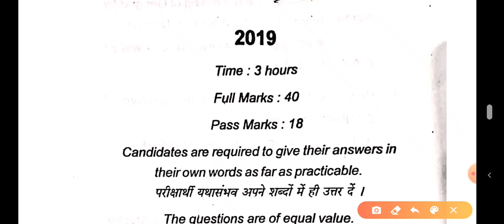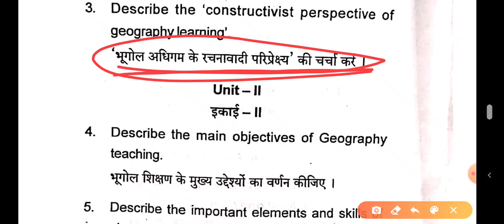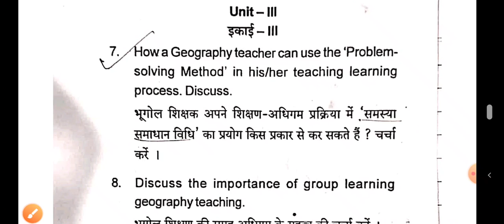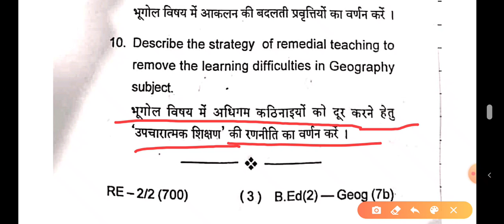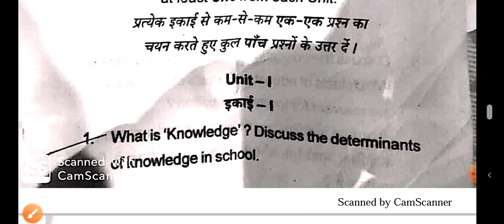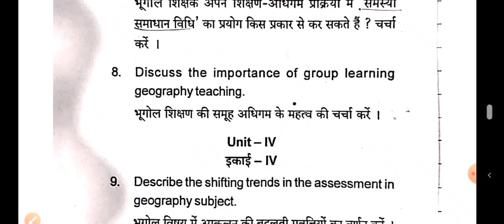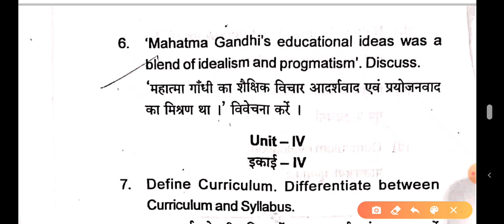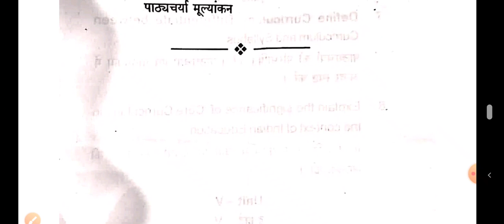B.ed previous year question final year 2019 paper 7(b) and 8 , sath me pdf bhi download kare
Download pdf fil